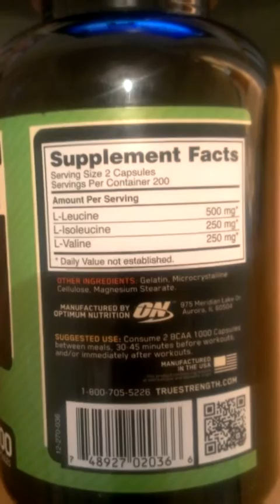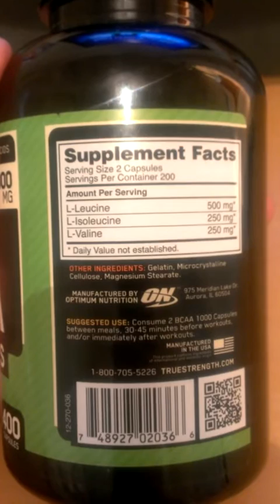Обзор как принимать аминокислоты bcaa 1000 optimum nutrition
bcaa Обзор как принимать аминокислоты bcaa 1000 optimum nutrition для набора массы, как правильно принимать bcaa, главное знать как принимать.